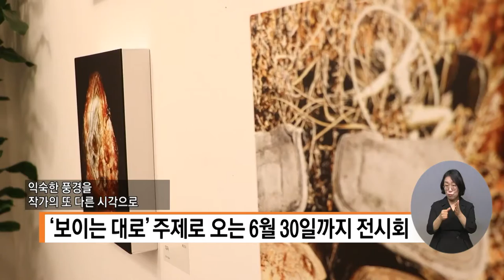복지TV뉴스 1604회 5월 11일 (수) 주요9 배성우 작가의 ‘보이는 대로’ 사진전_이소영 기자